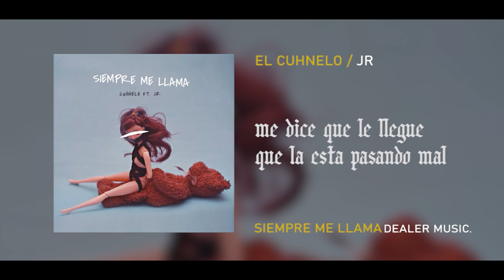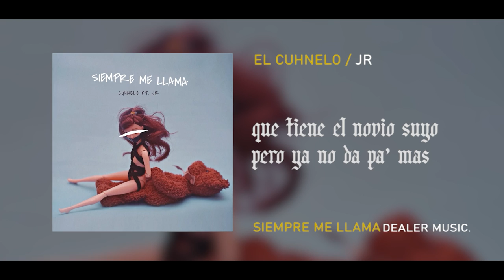El Cuhnelo Ft. JR - Siempre Me Llama (Lyric Video) [ Dealer Music® ]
Music video by performing “Siempre Me Llama” Dealer Music®, 2022.

Talento: El Cuhnelo Ft. JR
Mezcla / Mastering: Dealer Music Prod.
Lyric Video: Brock Chávez
Beat: Brock Chávez